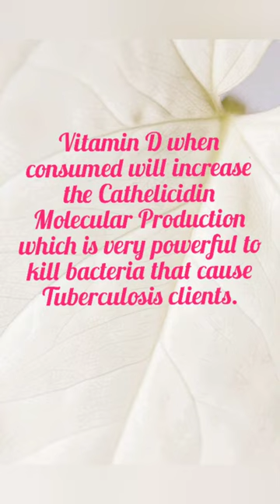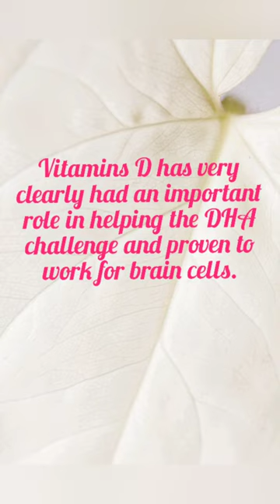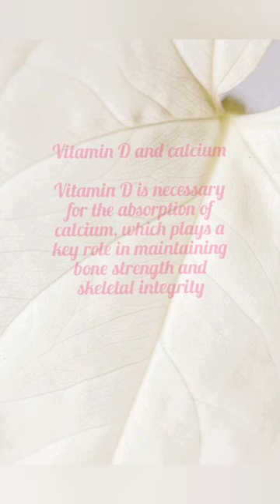Vitamin D Treatment of Coronavirus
Vitamin D Treatment of the coronavirus video is to share information that could enhance the immune system and treat Covid-19. Recent  research shows that vitamin D supplements can significantly prevent respiratory infections. Research is still evolving to establish  importance of supplements. Vitamin D treatment,  Coronavirus, covid virus, covid 19 cures, sunlight, sun

The cold is the  most common respiratory tract infection, bronchitis, sinus or ear infections and pneumonia are also considered common. The most common risk  factors for vitamin D deficiency are having dark skin, older adults, obese, or overweight, lack of eating enough fish and dairy. Living in areas where there is little year-round sun.

Foods high in vitamin D: Fatty fish, like tuna, mackerel, and salmon, orange juice, some dairy products, soy milk, cereals, beef liver, cheese. and egg yolks. Vitamin D Treatment Covid-19.

BENEFITS OF VITAMIN D
Promotes healthy bones and teeth, Supports the immune, brain, nervous systems. Regulates insulin levels and helps to support diabetes, cardiovascular health, & healthy lung function.